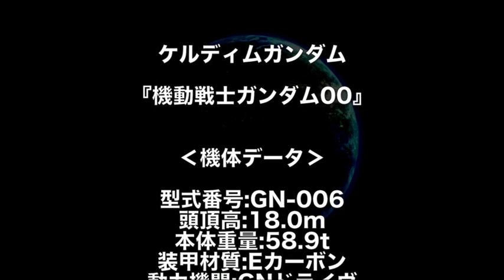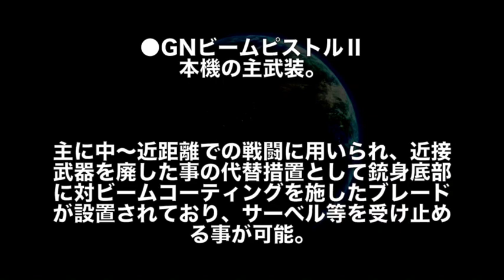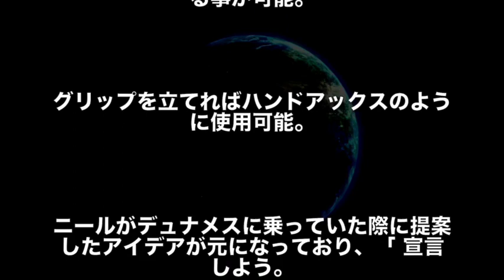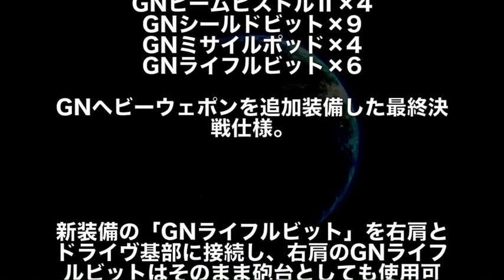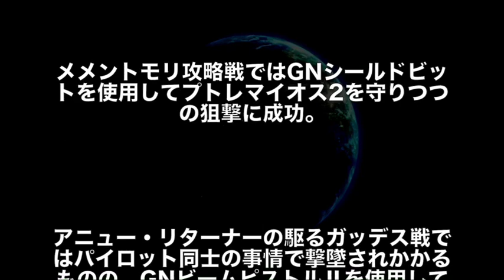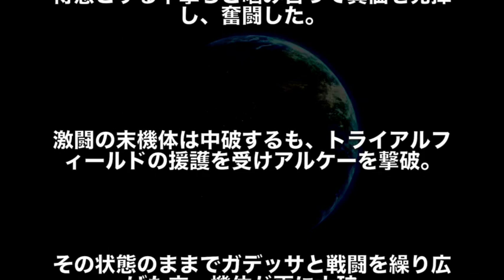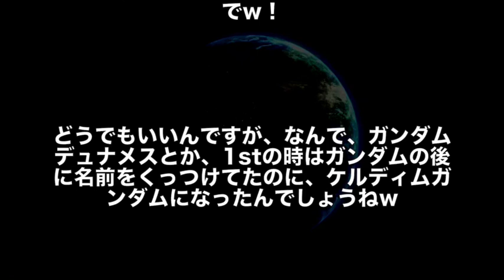【ガンダム】ケルディムガンダム"神速の銃撃"を可能にしたライル専用機の実力とは・・・（モビルスーツ性能解説シリーズ）